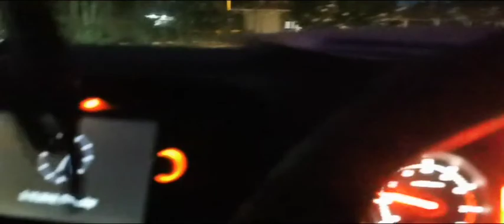Life As A Coach feat Marudu Dragons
my 2nd vlog is about my life as a football coach. this time around ill be featuring Marudu Dragons, my edu pskpp kota marudu team and this is my 2nd year conducting the team. please like share subscribe and comment. marudu dragons huuhhaaaaa